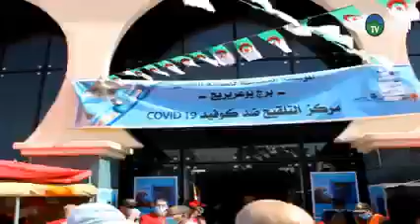اللمسة الجزائرية 📌وهران?قناة الاوراس تيفي 📌مكتب وهران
📌وهران
📌قناة الاوراس تيفي
📌مكتب وهران